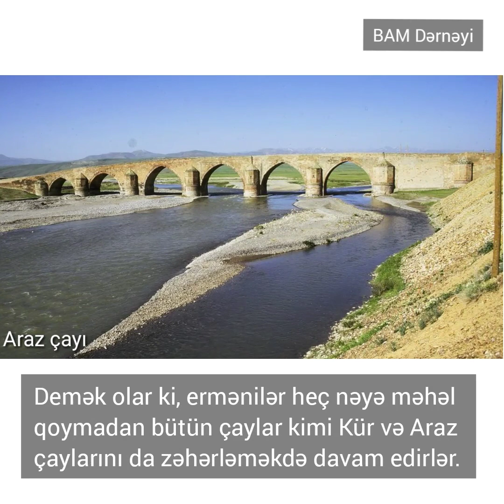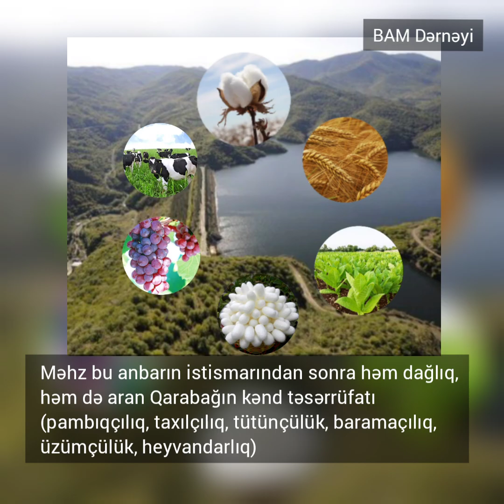Su terroru - Qarabağda çaylar və Sərsəng su anbarı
Hazırda Ermənistanın Azərbaycana qarşı apardığı terror müharibəsi aktiv silahlı mübarizə formasından "soyuq terror müharibəsi" fazasına transformasiya olunaraq, müxtəlif üsullarla həyata keçirilir.

Düşmən tərəfindən işğal edilmiş ərazilərdə yüzlərlə müxtəlif tərkibli mineral su bulaqlarımız da vardır ki, bu da Azərbaycan mineral sularının ümumi geoloji ehtiyatlarının 39,6%-ni təşkil edir.

Təqdim etdiyimiz bu video ermənilərin Azərbaycana qarşı həyata keçirdiyi su terrorundan bəhs edir.